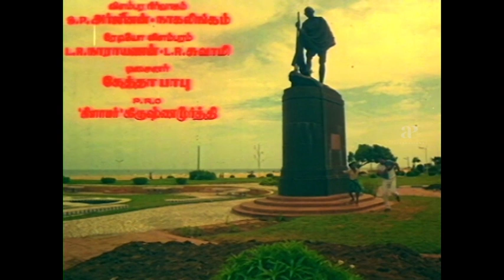Lyrics of Vaali Vol 1 | Mesmerizing Lyrics Of Vaali | Vaali Super Hit Lyrical Songs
Watch and get immersed with the mesmerizing lyrics of the legend Vaali vaali songs from the hit movies of Tamil Cinema on API Tamil Songs.

00:00 Tracklist

00:10  Thoongathey Thambi Thoongathey

03:07 Nila Kayuthu

07:23  Kaathirukken

12:46  Dil Dil Dil Manadhil

17:05  Vandikkaran Sontha Ooru

21:30  Summa Nikkathinga